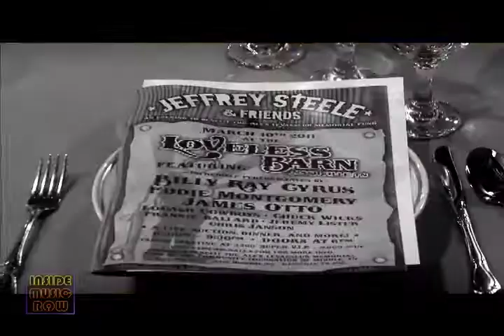Jeffrey Steele & Friends - Inside Music Row 1197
Jeffrey Steele is more than just a hit songwriter here in town.  He's also an accomplished performer, and he's also taking a more active role in other artists' careers as producer, too.  His fourth annual benefit dinner and concert at the Loveless Barn was a successful evening, as a few of his friends showed up to play, including Eddie Montgomery, Billy Ray Cyrus, and many more.  Kelly Lynn was there to chat with a few special guests, and also helped host the evening.